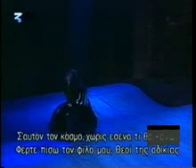Vivaldi, L'Olympiade Aria Lycida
Licida: Margarita Syngeniotou
Volos Symphony Orchestra, cond. Semyon Kogan Stage director: Maria Gyparaki October 2001